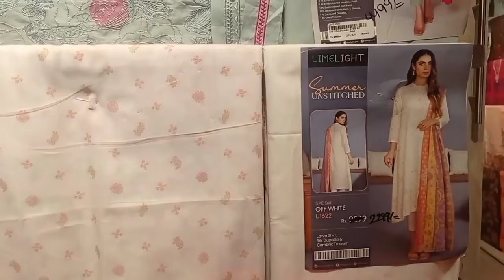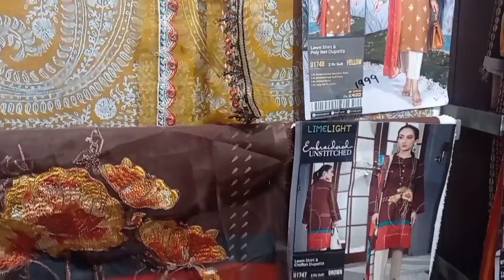limelight sale upto 40% in summer collection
limelight sale